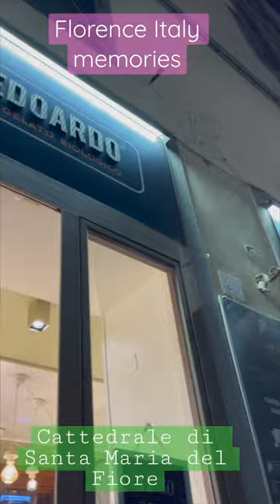Italy memories Florence Italy Duomo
Florence Italy Travel Vlog | Travel with RoseAnne

I share travel tips and reviews on my channel on a regular basis. You will get travel tips and tricks on my channel.

Travel Items
Solid Sunscreen
Powder Face Sunscreen
Infinity Scarf with hidden pockets.
Straw hat
Fedora hat
Travel and Makeup essentials:
Naked Lip Balm
Solid Sunscreen
Bar Shampoo and Conditioner
Powder Face Sunscreen
Thrive Causmetics Brilliant Eye Highlighting
EO Sanitizing Hand Wipes
Fun Travel stuff
Travel Cup Holder
Selfie Stick
Bandolier Phone Case
Flying Flex Flap
Universal Flight Phone Holder
Waterproof Fanny Pack
Stash Band
Bluetooth Neck Headphones
Wireless charging station

Travel is my passion and my area of expertise. Let me show you how my experience and travel knowledge can lead you to a stress-free vacation. Make your travel dreams come true! Empowering women one trip at a time!

To find all my information in one place!